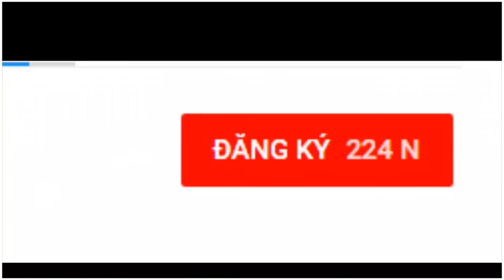Thử thách tô tượng bằng màu nước xem ai là người tô đẹp hơn cùng gia đình Phương Phương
Phương Phương channel là kênh chuyên về giải trí học tập và hướng dẫn cho các bé , lưu lại những khoảnh khắc đáng yêu của 2 chị em Ruby và Vani , khám phá và trải nghiệm các món đồ chơi dễ thương , vừa chơi vừa học , sáng tạo với đồ chơi trẻ em .